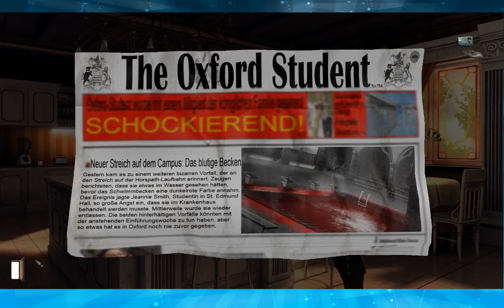#025: Alles auf Anfang... | Let's Play Gray Matter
*** Gray Matter ***
Folge #025: Alles auf Anfang...

Entwickler: WizarBox Production
Publisher: Viva Media Inc
Erschienen: 2014
Plattform: PC / Steam
Typ: Adventure